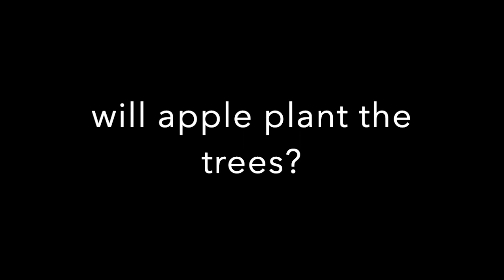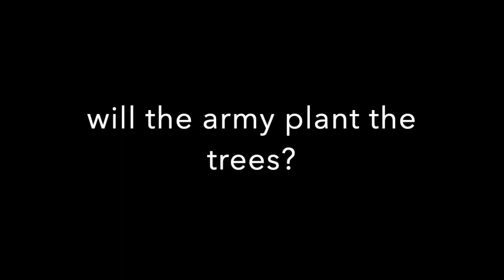blog 449-who will plant the trees?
This video is about blog 449-who will plant the trees?